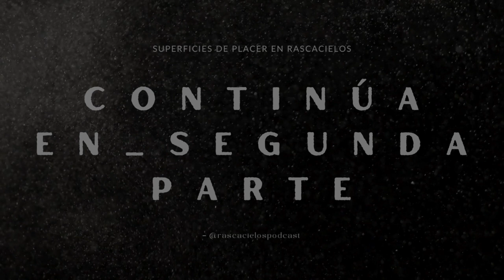ROBERTO JACOBY FT. NACHO MARCIANO en RASCACIELOS . Parte 1.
“UNA VEZ QUE SE DA A CONOCER, LA CANCIÓN SALE DE LA INFLUENCIA DEL AUTOR, SE LIBERA, HACE SU PROPIA VIDA”

Cerramos el año dándonos el gusto de charlar con Roberto Jacoby y Nacho Marciano acerca de "Superficies de Placer", el libro de reciente edición sobre las letras para Virus. Una ocasión ideal para conocer, entre otras cosas, la dinámica de composición de la dupla junto a Federico Moura y el “detrás de escena” de canciones y discos que marcaron nuestra vida.

Agradecemos muy especialmente a Mariano Madueña de Cave Canem Bar por su ayuda para concretar esta charla!